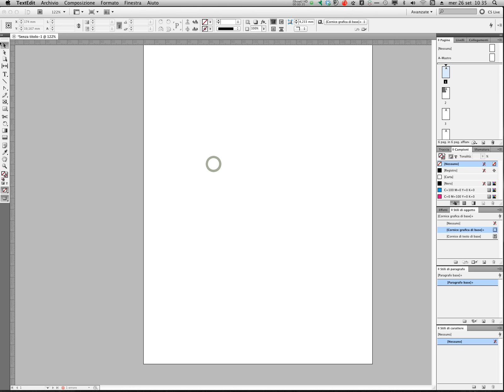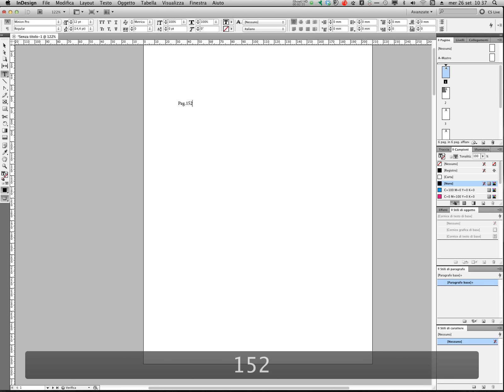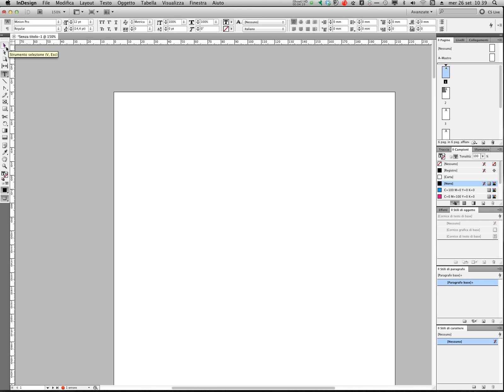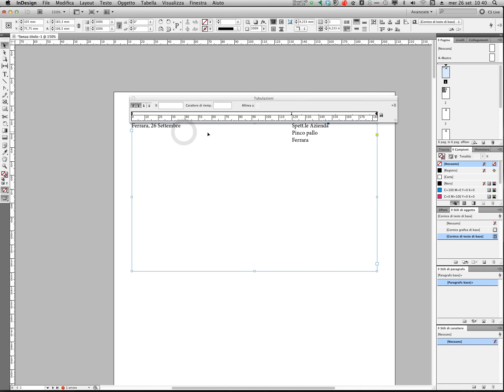Tutorial InDesign in Italiano - Il testo, i rientri e le tabulazioni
In questo tutorial rispondendo ad una vostra sollecitazione vediamo come sia semplice in Indesign gestire i rientri di testo e le tabulazioni all'interno del nostro impaginato.